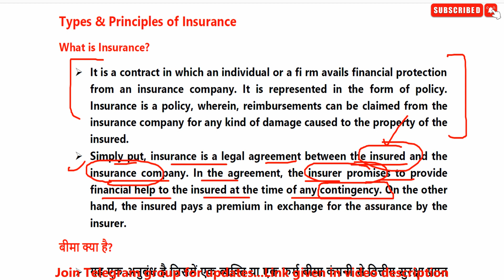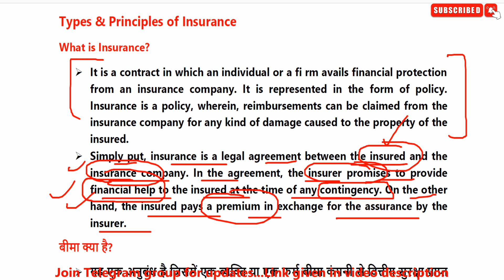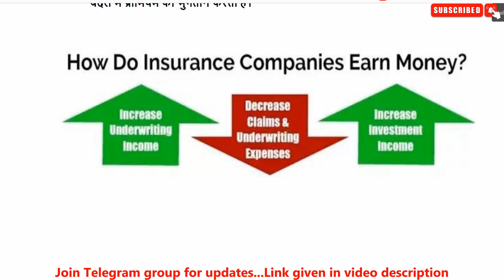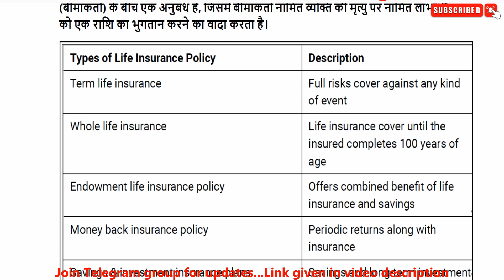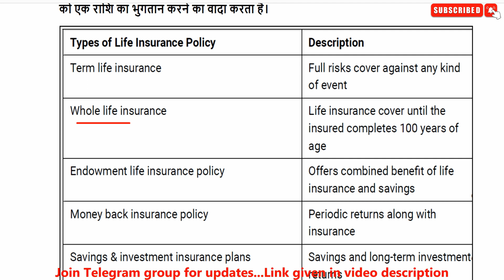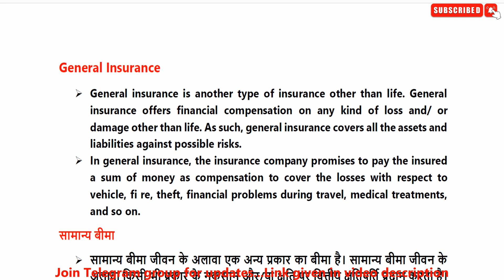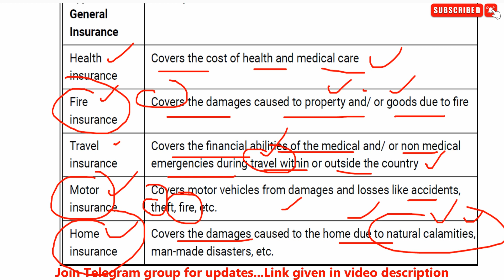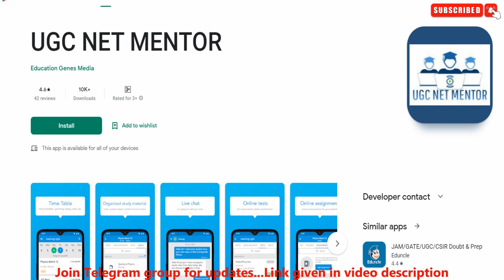Insurance- Types of insurance |How insurance company makes money? UGC NET COMMERCE |LIC Money Making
Insurance- Types of insurance |How insurance company makes money? UGC NET COMMERCE |LIC Money Making Strategy | UGC NET MENTOR

Topics Covered:-
0:00 What is insurance?
3:30 How does insurance companies make money?
6:46 Types of insurance- Life insurance & General insurance
7:30 Types of Life insurance Policy
9:20 What is General insurance?
9:55 Types of General insurance Policy

what are the 7 types of insurance?
what are the 4 types of insurance?
Life Insurance.
Motor insurance.
Health insurance.
Travel insurance.
Property insurance.
Mobile insurance.
Cycle insurance.
Bite-size insurance.